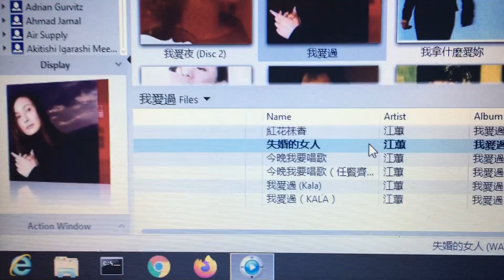Jody Chiang Hui 江蕙 - 失婚的女人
Stereo System

CDP: Marantz SA-10
Network Player/DAC: Marantz NA11-S1
Pre: Marantz SC7-S2
Power Amp: Karan Acoustics KAS400
Speakers: Focal Scala Utopia